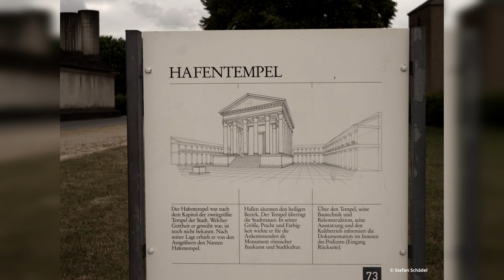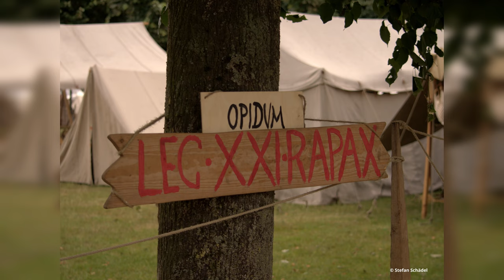Römerspiele in Xanten